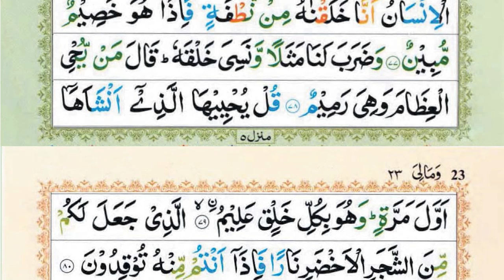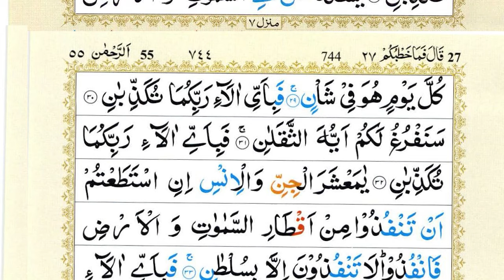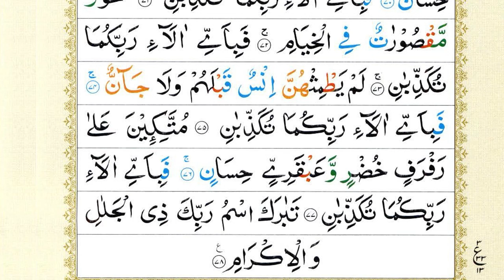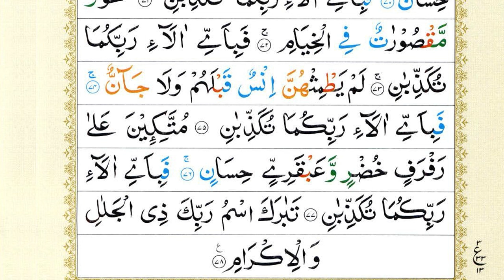Surah Yaseen | Yasin | Ep 623 | Daily Quran Tilawat Surah Yasin Surah Rahman Surah yasin yaseen